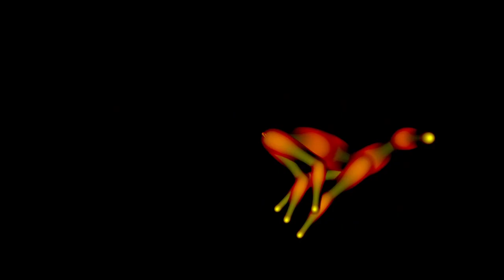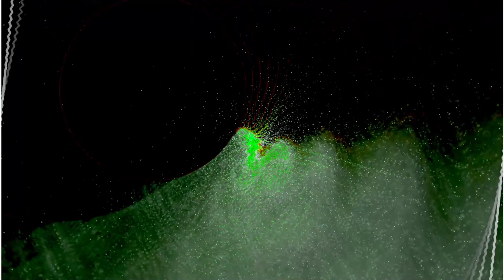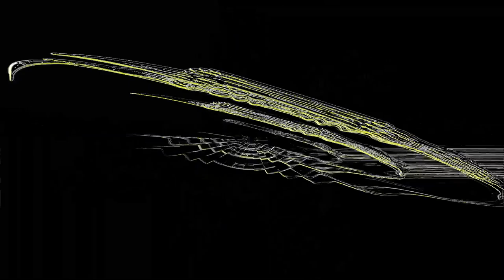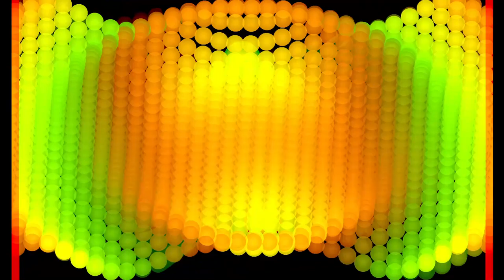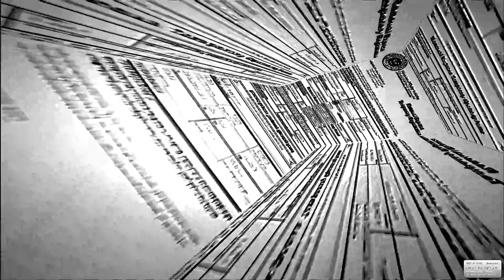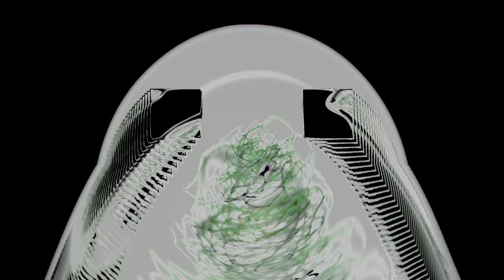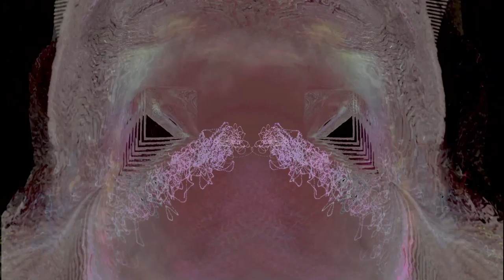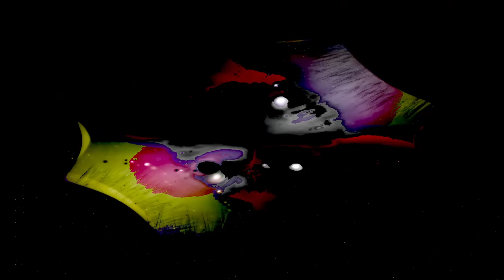Forms of sound made real from beyond all voids of nothingness - Structure without structure manifest